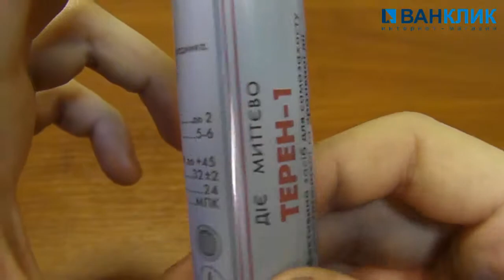Газовый баллончик Терен 1М